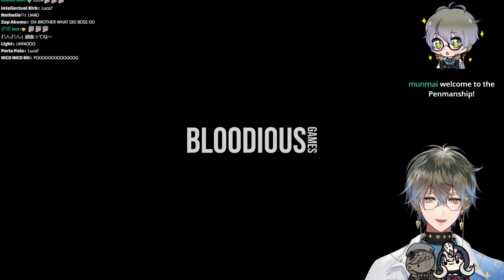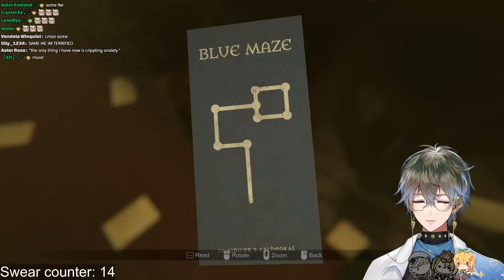【MADISON】Smile for the camera!【NIJISANJI EN | Ike Eveland】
Luca warned me about this game.. let's see how bad it is.

⏰「LUXIEM」Members